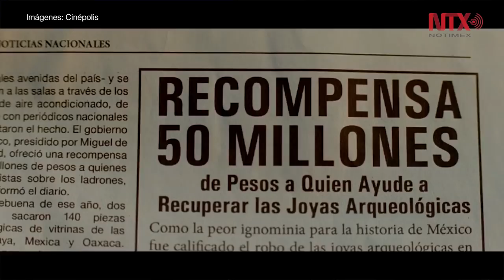MUSEO, la historia del saqueo del Museo de Antropología de 1985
El filme está incluido dentro de la competencia en el Festival de Morelia y se estrenará el próximo 26 de octubre en 700 salas de cinépolis.